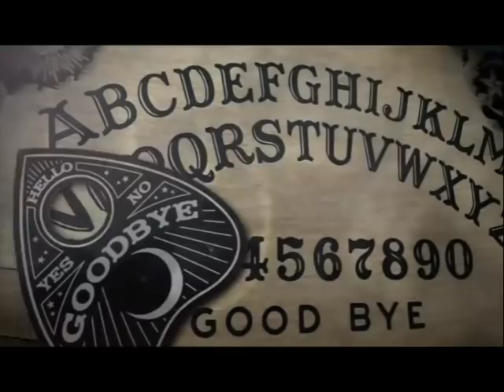EP 275: The Thneed of Kentucky and the Stigmata of Squidward Tentacles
It's episode 275 and we've got some coffin candle updates! This week Em takes us to the homeland of our pal CK (who we recently met in person for the first time!), Scotland, for the tale of the Glamis Castle, which involves some very haunting non-secrets. Then Christine covers the paranormal true crime case of Teresita Basa, or the woman who solved her own murder. And tune in to find out how Canada did Em dirty... and that's why we drink!

Ps. We're so sorry for the technical difficulties on YouTube!